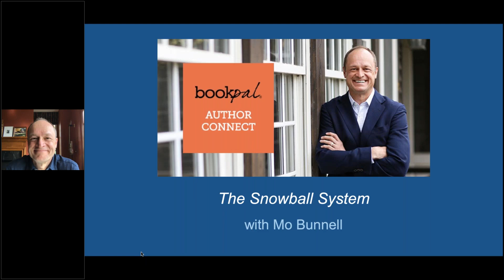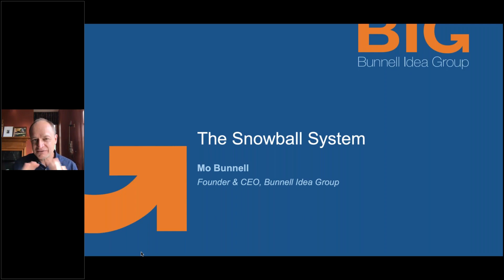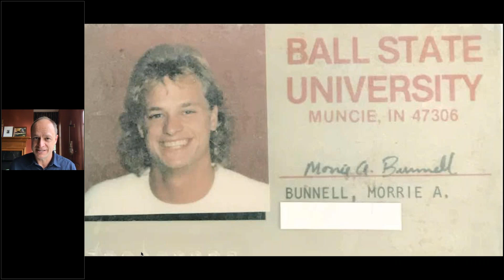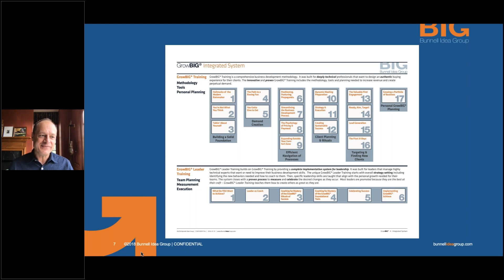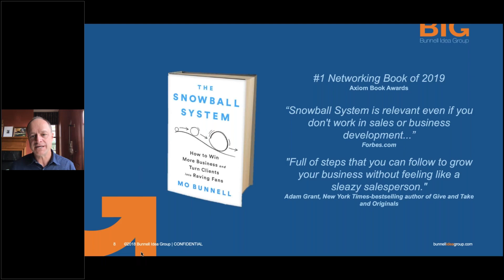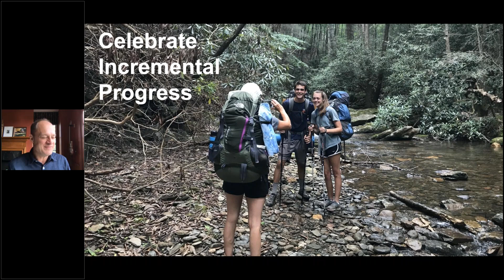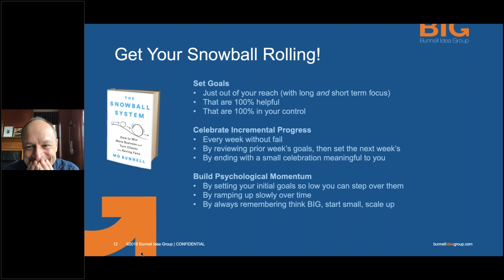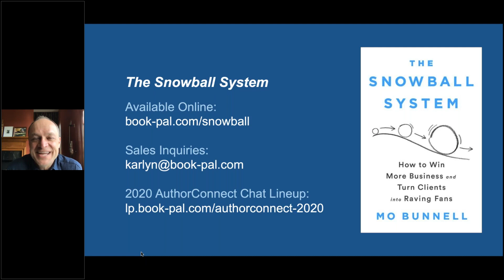Mo Bunnell Provides 3 Steps to Successful Business Growth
Learn how to grow your business—whether you're at a startup or a large corporation—while understanding how to better execute and enjoy the activities that drive your desired business growth. Mo Bunnell's science-based system as outlined in The Snowball System is effective, efficient, and easily adapted into your day-to-day work.
About the AuthorConnect Chat series:
At BookPal, we believe in the power of books to ignite continuous learning and improvement. With these monthly chats, we bring the author to you to share valuable insights and tools for success.
BookPal
✨📚WELCOME to the BookPal Youtube Channel. BookPal takes the stress out of ordering books in bulk! Let us help you with your bulk book needs starting at 25 copy order minimums. We've put millions of books into the hands of individuals, schools, and organizations around the world, inspiring them with new ideas to help connect, learn, and grow. 📚✨